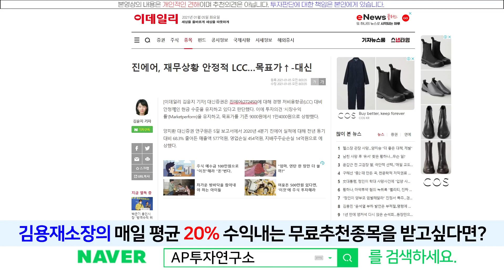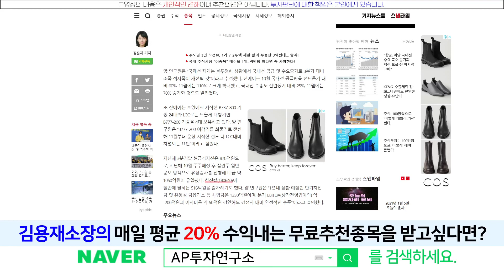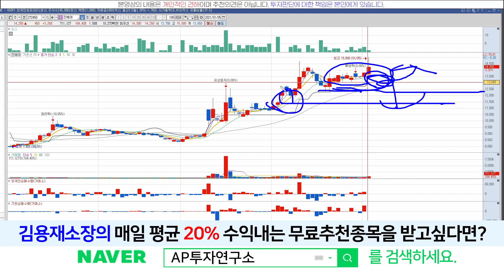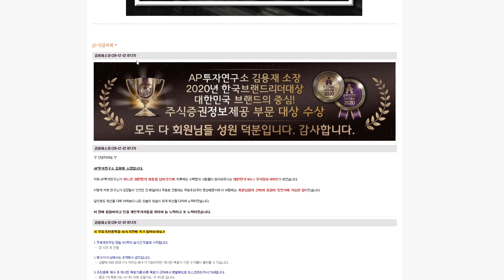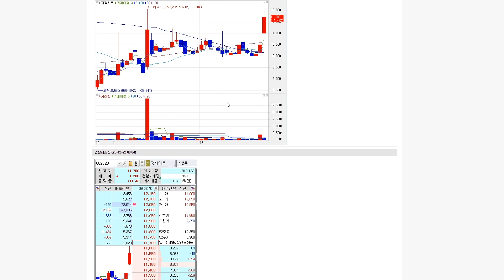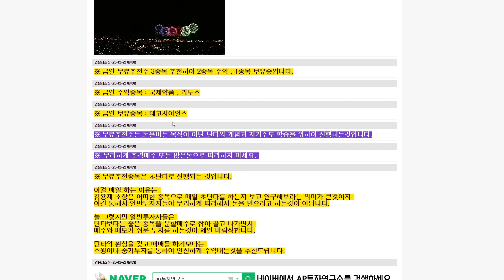진에어(272450) - 저가항공사중 가장 안정적인 재무구조! 다시금 날개를 펴자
진에어